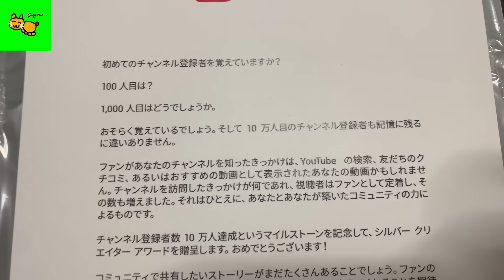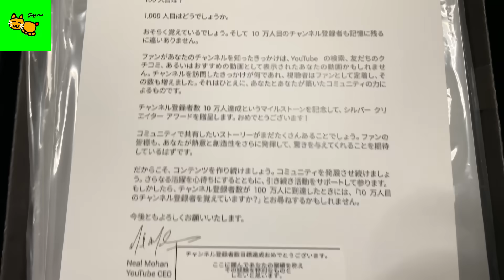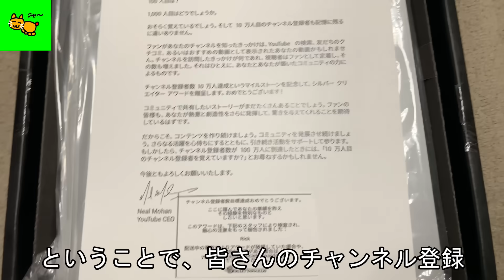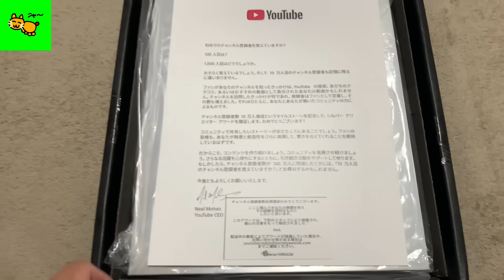【実写】銀の盾が届きましたので、開封と年齢公開致します。